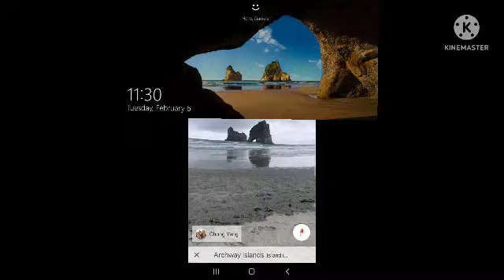WE FOUND IT!